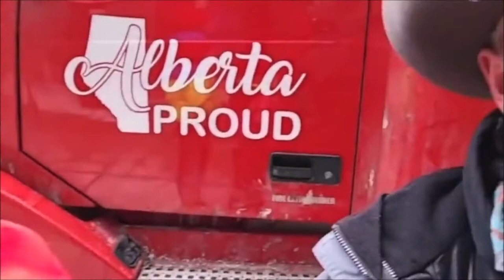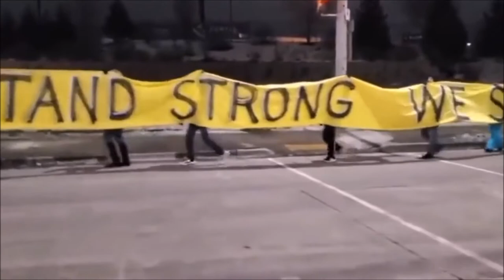Freedom Convoy 2022 (Ⓐ) - Q&A News (Ottawa, Ontario, Canada)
A series of ongoing protests & blockades in Canada against COVID-19 vaccine mandates & restrictions, called the Freedom Convoy by organizers, broke out in early 2022.

Beginning January 22, hundreds of vehicles formed convoys from several points & traversed Canadian provinces before converging on Ottawa on January 29, 2022, with a rally at Parliament Hill. The convoys were joined by thousands of pedestrian protesters. Several offshoot protests blockaded provincial capitals & border crossings with the United States.

Protesters stated that they will not leave until all COVID-19 restrictions & mandates have been repealed. Officials have expressed concern about the economic impact of border blockades. On February 11, Ontario Premier Doug Ford declared a state of emergency, introducing new legal sanctions on the impediment of trade routes, highways, airports, ports, bridges & railways.

Prime Minister Justin Trudeau and US President Joe Biden spoke on February 11 to discuss ending blockades at the border. On February 14, Trudeau invoked the Emergencies Act for the first time since the act was passed in 1988. Between February 17 & 18, a large-numbered joint-operation police presence in Ottawa began making arrests of organizers, protesters, the removal of parked vehicles & dismantling of blockades from Ottawa streets.

Stop & think, If you can still catch COVID-19 then spread COVID-19 being fully-vaccinated, What's the point of the vaccination passport & mandate?

Why do the protected need to be protected from the unprotected by forcing the unprotected to use the protection that didn't protect the protected in the first place?

Isn't it a false medical claim when someone who is fully-vaccinated says their COVID-19 symptoms would be worse if they weren't vaccinated; considering there's absolutely no scientific way to prove that for an individual case?

Words will always retain their power. Words offer the means to meaning, & for those who will listen, the enunciation of truth. & the truth is, there is something terribly wrong with this vaccine, isn't there?

Coercion & mandates, intolerance & oppression, segregation of the unvaccinated. & where once we had the freedom to object, to think & speak as we saw fit, we now have censors & systems of surveillance coercing our conformity & soliciting our submission. The world needs to be reminded that fairness, justice, & freedom are more than words; they're perspectives.

True freedom is the capacity for acting according to one's true character, to be altogether one's self, to be self-determined & not subject to outside coercion. True freedom requires the rule of law & justice, & a society in which the rights of some are not secured by the denial of rights to others. Those who deny others essential liberty for temporary safety; deserve neither liberty nor safety.

Throughout the history of humankind there has never been a political elite sincerely concerned about the well-being of regular citizens. Moral intentions will always be pleaded for every assumption of authority. Most of the negative in this world is done with positive intentions. These misplaced intentions deny inalienable freedom, Liberty & Democracy.

Those who excel at virtue have the best right of all to resist, but they're the least inclined to do so; until tyranny becomes law & resistance becomes duty. Every act of resistance is a nostalgia for innocence & an appeal to essential liberty. The only way to deal with an unfree world is to become so absolutely free; that your very existence is an act of resistance.

There were a myriad of problems which conspired to corrupt our reason & rob us of our common sense. Fear got the best of us, & now they demand our silent, obedient consent. If you see what I see, if you feel as I feel, & if you would seek as I seek, then I ask you to resist, & together we shall give them a resistance that shall never, ever be forgot.

"Hold the line." - Unvaccinated 2022